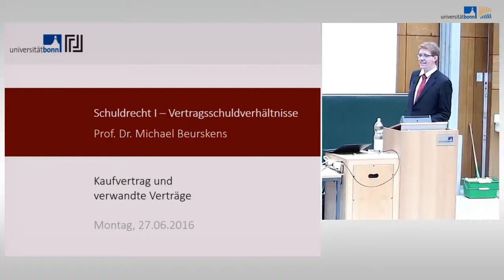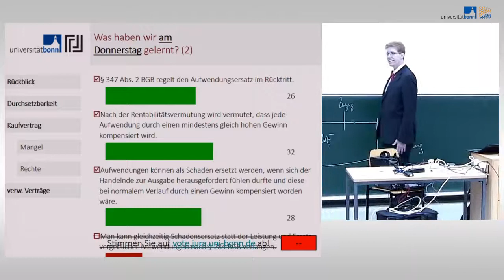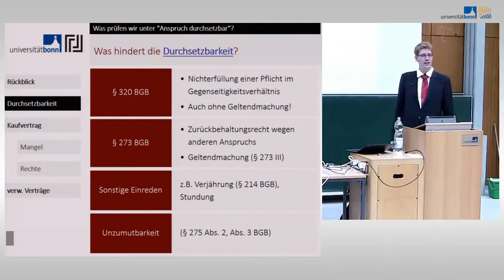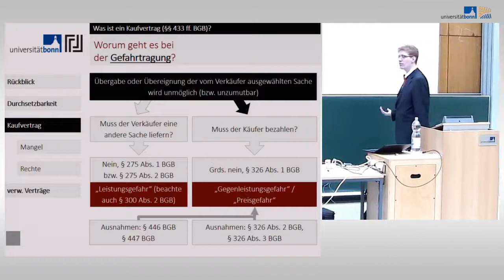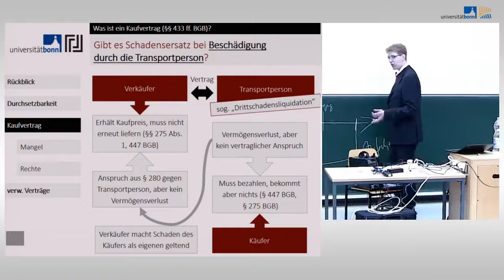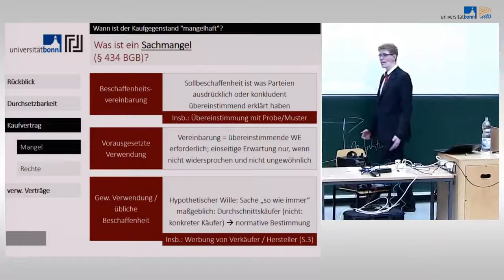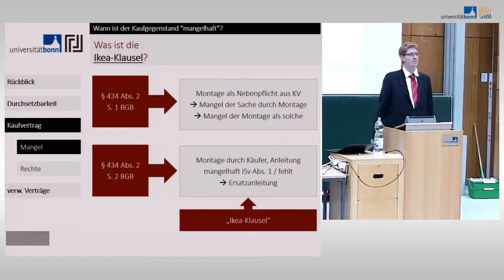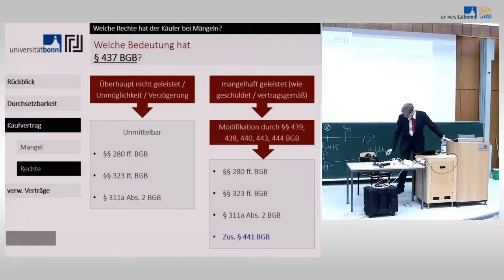22 schuldrecht i vertragsschuldverhaltni high